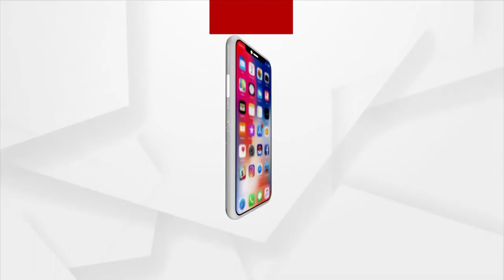MATANTARA: 21 ବର୍ଷର ସତ | Report On Development In Odisha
21 years of Naveen Patnaik's government in Odisha, a huge number of government plans and policies for the development of the state. Not all these plans have benefitted the people and are yet to reach the interior villages.